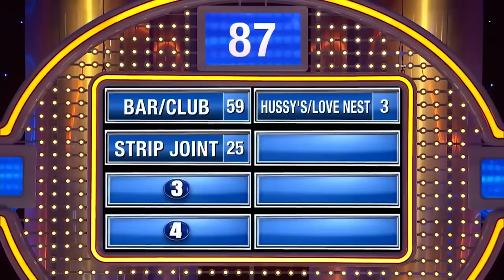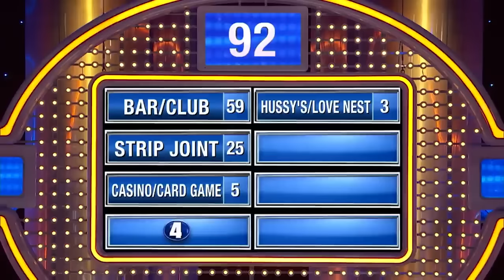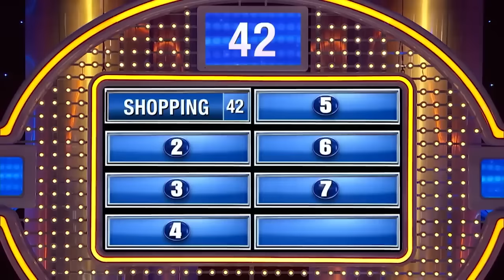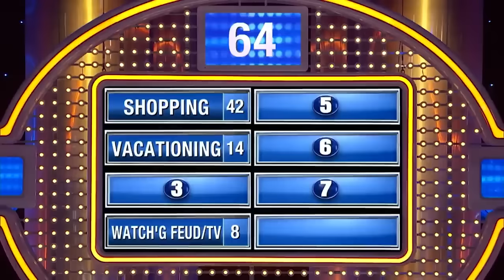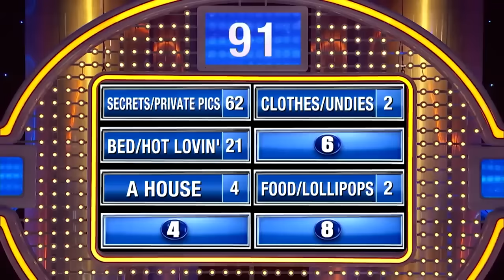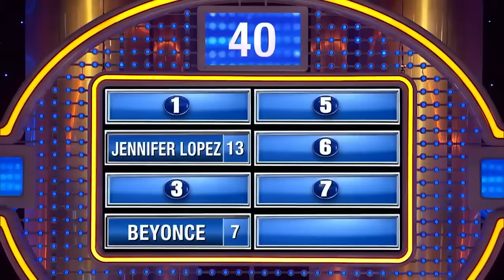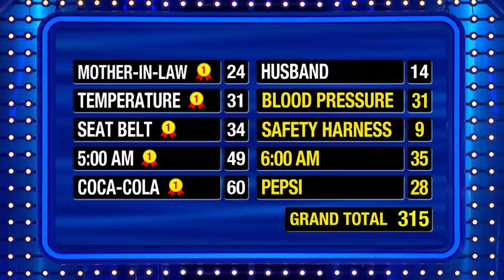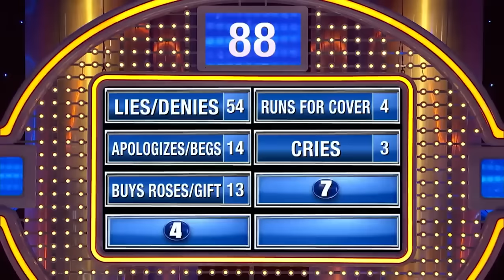10 Best Steve Harvey Family Feud 2023 Moments... So Far!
10 Best Steve Harvey Family Feud 2023 Moments... So Far!